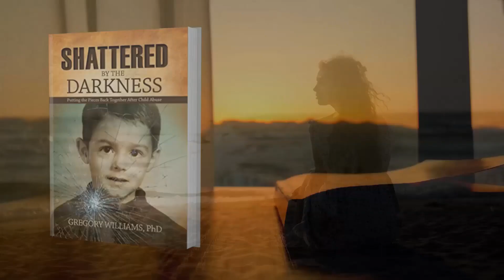CONNECTION IS CURE THE TOUR - ACEs Matter REACHER Resident Interviews